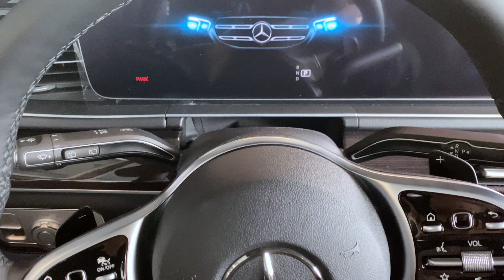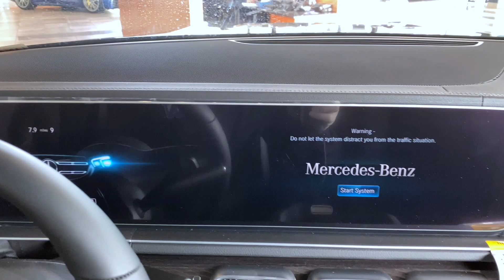Mercedes GLS 580 (2020) 4 MATIC SUV - Interior, Exterior Walkaround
2020 Mercedes Benz GLS 580 4 Matic interior and exterior walk around.

Model: 2020 Mercedes-Benz GLS-Class
MSRP: From $98,800
MPG: 16 city / 21 highway
Fuel tank capacity: 23.8 gal
Warranty: 4 yr/50,000 mi basic, 4 yr/50,000 mi powertrain
Engine: 4.0 L V8
Transmission: 9-speed automatic